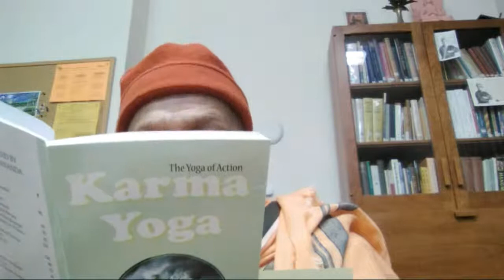Bondage of Work